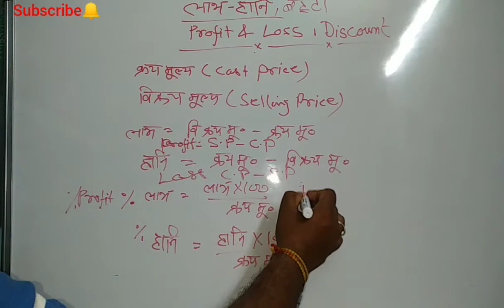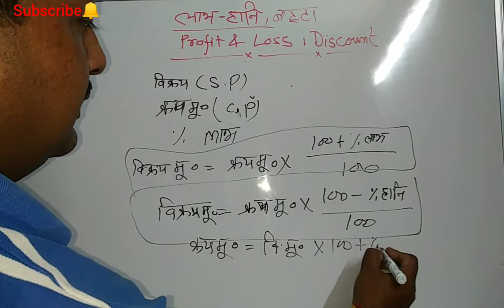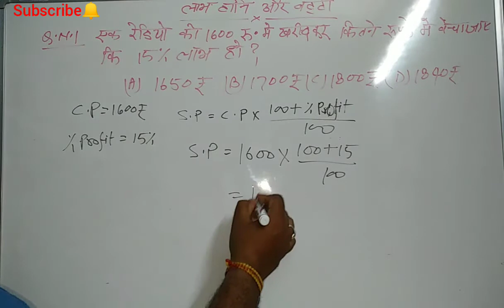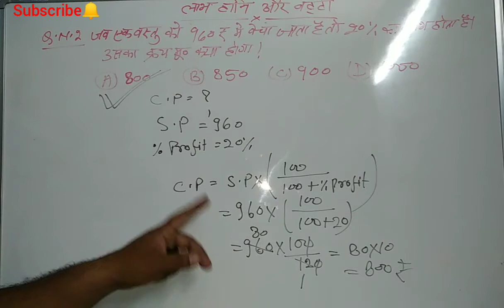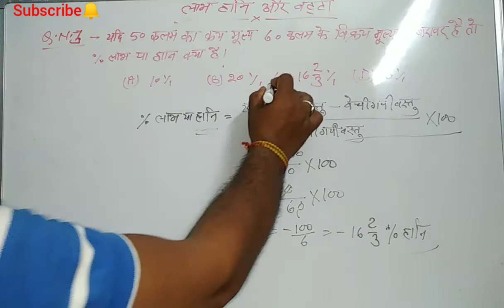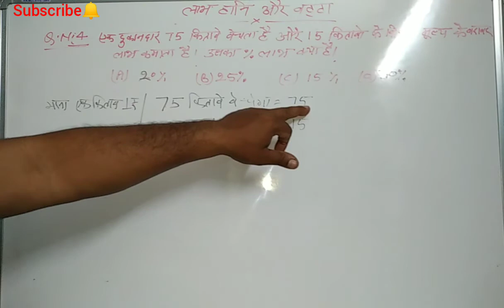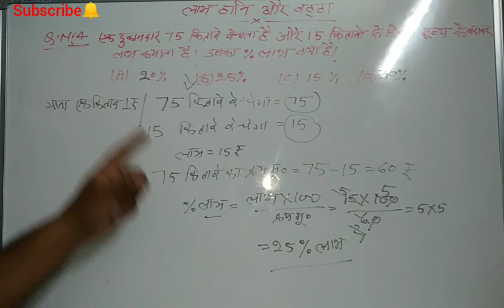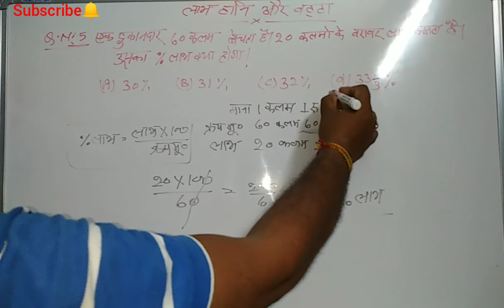# लाभ-हानि और बट्टा ( profit-loss and discount).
दोस्तों इसमें math का सब वीडियो है ऊपर दिए गए लिंक पर क्लिक करें आपको सब वीडियो मिल जाएगा

अगर आपको यह वीडियो अच्छा लगा तो लाइक कीजिए जितना हो सके शेयर कीजिए और चैनल पर नए हैं तो चैनल को सब्सक्राइब कर लीजिए जिससे आपको हर एक वीडियो का तुरंत नोटिफिकेशन मिल जाएगा और आप उसे तुरंत देख पाएंगे धन्यवाद